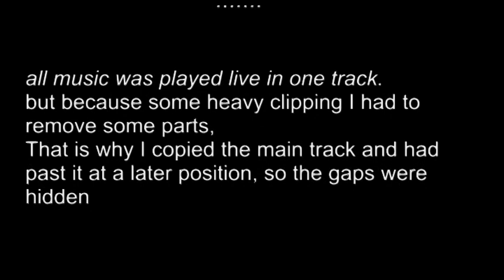phrozenlight just an semi old fashioned piece of dream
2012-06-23 just an semi old fashioned piece of dream

a new Phrozenlight album at Musiczeit.com

01 Hunting Down The Woods 34:19
02 Caught In The Spiders Web 24:55
03 Feeding Time 25:40
04 Crawling Down The Back Of Her Cover 17:29
05 Hooked On A Feeling 22:04
06 Train 10:01
07 Dream On A Soft Spot 20:56
08 Just An Semi Old Fashioned Piece Of Dream 15:33